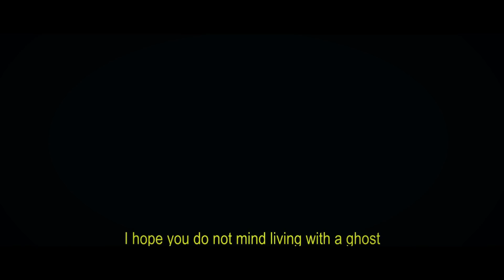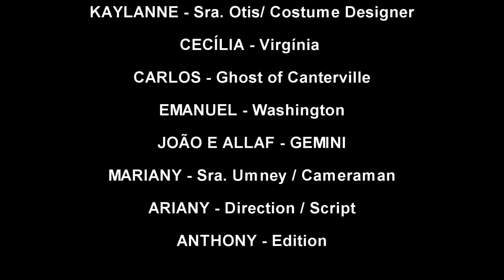The Canterville Ghost | Official Fake Trailer [HD]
Class: 9º B

Students:
Alaff - Nº 01
Arthur Ribeiro - Nº 04
José Anthony - Nº 14
João Victor - Nº 13
Mariany - Nº 26
Emanuel - Nº 06
Cecília - Nº 24
Kaylanne - Nº 19
Carlos - Nº 05
Arianny - Nº 03

CPM Literary Project